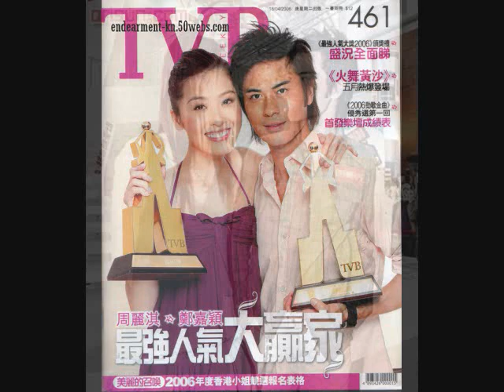Kevin Cheng & Niki Chow MV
Kevin Cheng 鄭嘉穎 & Niki Chow 周麗淇 Fan Made MV
The Seventh Day Sub-Embracing Air抱著空氣 and UTCOL Theme-Please Speak 請講